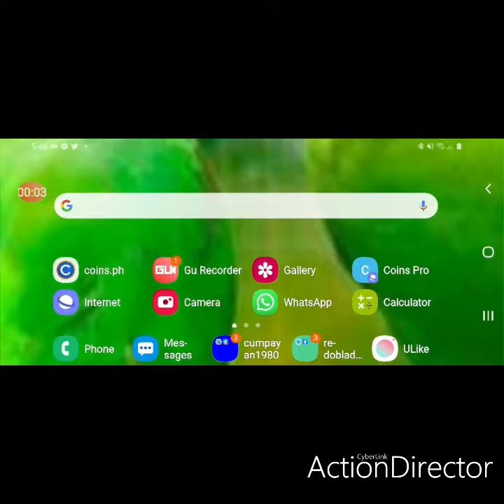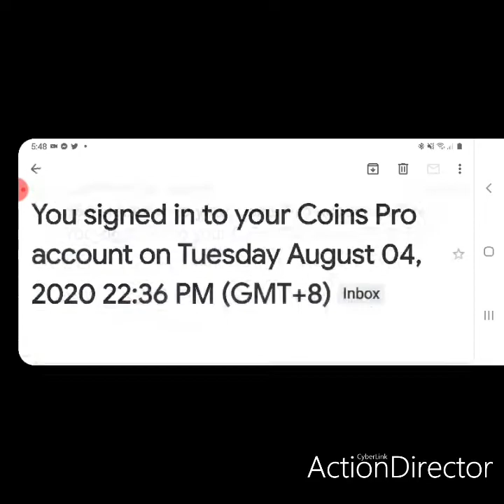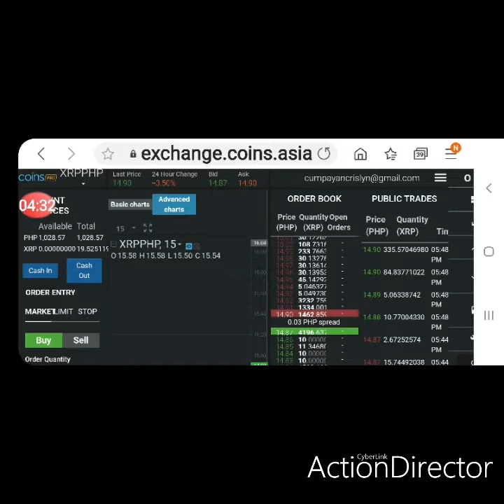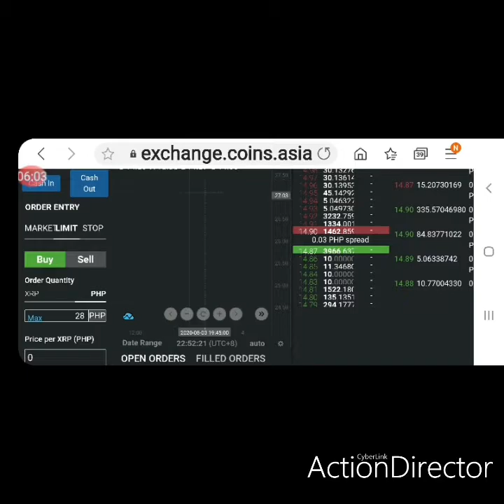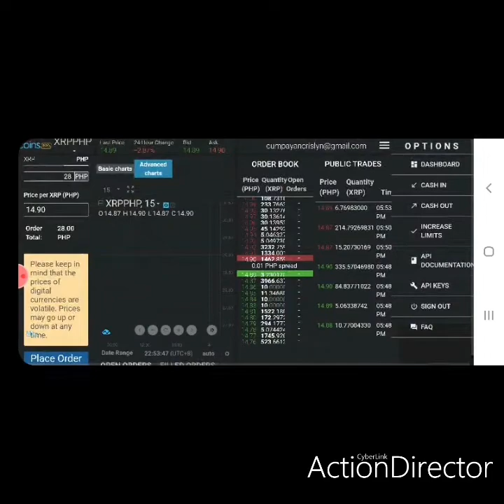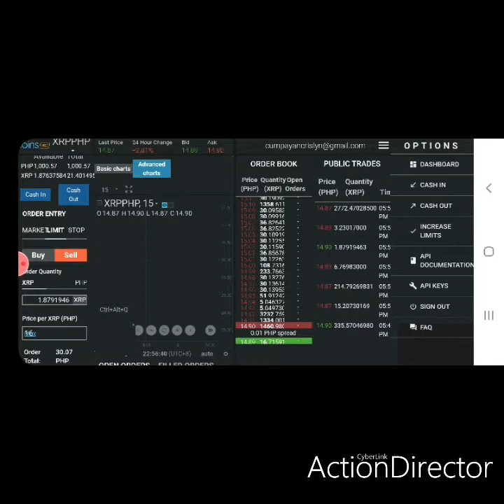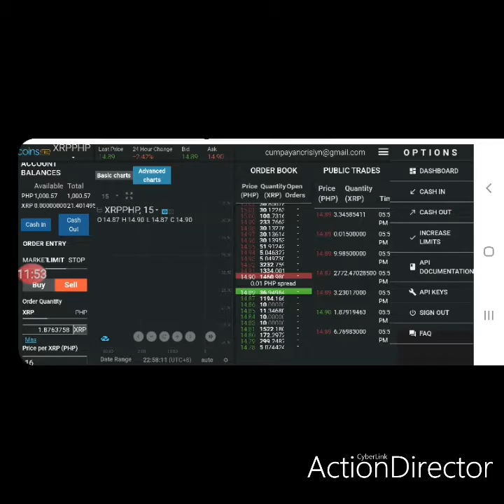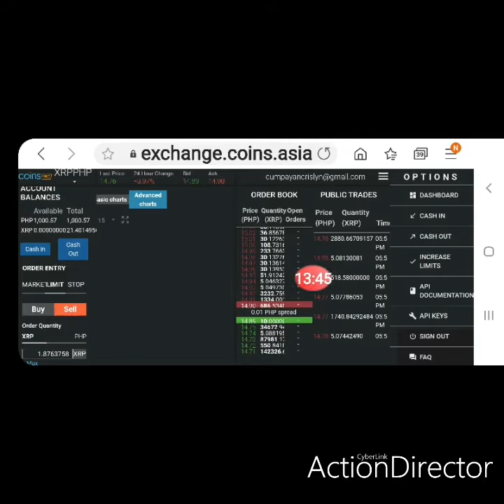ANO ANG GAWIN MO PARA KUMITA KA SA COIN.PH AT COINS.PRO?